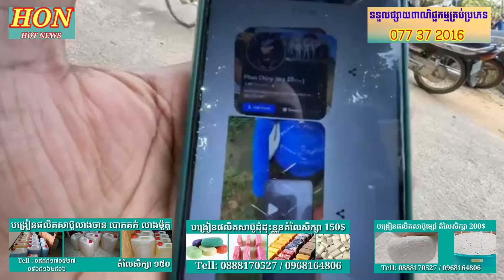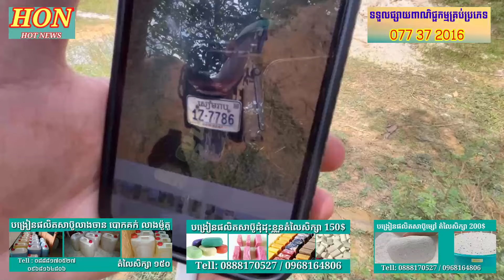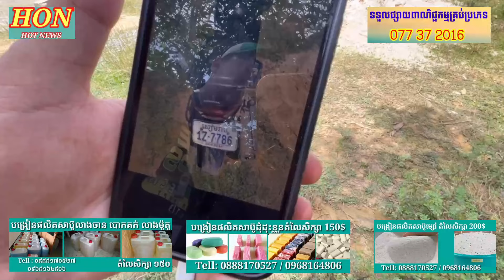សមត្ថកិច្ចកំពុងដេញចាប់ ឃាតករចាក់សំលាប់នារីជាសង្សារចំនួន23កាំបិត កក្រើកខេត្តសៀមរាប